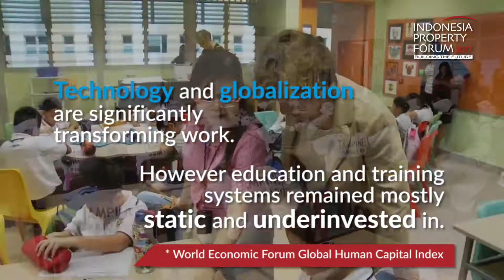IPF Future Cities | Education - Indonesia Economic Forum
Indonesia Property Forum
29 - 30 November 2017
at Shangri La Hotel, Jakarta